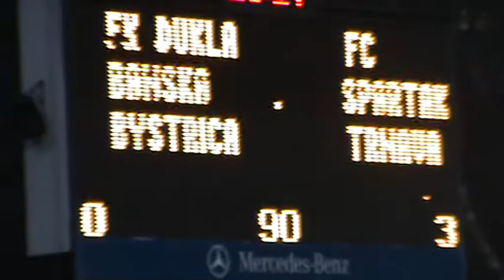Dukla Banska Bystrica vs. Spartak Trnava cast 11.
FK Dukla Banska Bystrica vs. FC Spartak Trnava 0:3 (0:2), utorok 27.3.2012 o 17.30 h, goly: 13´ Gasparik (11m), 34´ Bicak, 72´ Kaufman, rozhodoval Pavlik, 2 220 divakov.